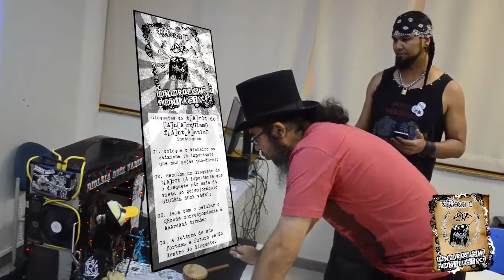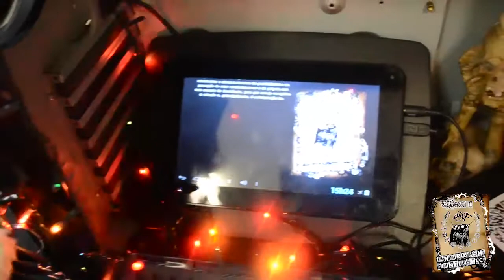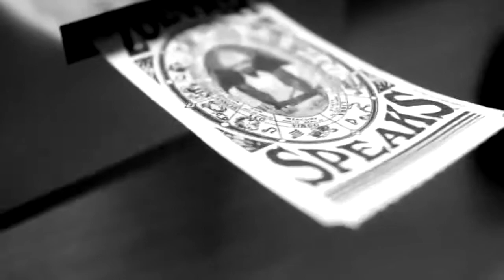experimento de objeto-colagem: dioLÉiA dUck vAdEr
diOLÉia dUck vAd3r

[diOLÉia por ser fusão inspiracional entre dionaea muscupila e Léo + dUck por ter como matéria prima o corpo de um pato de pelúcia (um garibaldo amarelo) + vAd3r  por ter sido seduzido pelo lado da força trash de Tetsuoii)]

 é um plantimal de corpo abjeto de pelúcia e lixo tecnológico. Inicialmente criado para contribuir com o seminário que apresentava a vida e as principais obras do artista transgenético eduardo kac, e hoje atuando como pequeno oráculo dos disquetes tarô do [A]n[A]rqU1sm0_f[A]nt[A]st1c0. possui hábitos crepuscular e/ou noturnos e diversas adaptações para a vida em rebeldia. não é fêmea nem macho. seu gênero é monstra e sua única função é sentir prazer. sua reprodução é ao acaso e por clonagem. dependendo apenas do material de pelúcia e lixo tecnológico disponível. suas características atípicas, como uma espécie de ornitorrinco pós-humano invertido, fazem dele o primeiro espécime a ser considerado pela comunidade científica como um embuste. em 2028 pesquisadores começarão a sequenciar seu genoma para descobrir como emergiu suas capacidades oraculares.

"meu nome é diOlÉia dUck vAder, o pequeno gólem-oráculo de silício e pelúcia, venho da zona crepuscular do ancestrofuturismo, de uma terra desmística, posso ver sua fortuna, posso ver o futuro e posso ver muitas maneiras de roubar, digo, de ganhar dinheiro com minha ajuda.

estive por muitos anos dando sábios conselhos a algumas ilustres pessoas, ilegalistas em sua maioria, quando me pediram para aparecer nesta aula de arte e tecnologia, e agora, graças ao sucesso de minha charlatan…. digo de minha sabedoria, sou solicitado nos quatro cantos do globo.

bem vido ao tarot do anarquismo fantástico. minhas previsões irão te oferecer perspectivas para o seu futuro. Deixe uns trocados ai e escolha um disquete de tarot e desfrute da anarcana que tiraste."

o t[A]r0t do [A]n[A]rqU1sm0_f[A]nt[Á]st1c0 é um conjunto de 131 disquetes desmísticos, 13 das quais constituem as AnArcAnAs 1s0nÔm1cAs que personificam um arquétipo insurgente específico. este t[A]r0t é, desde a morte de deus, um dos tentáculos desmísticos ancestrofuturista mais utilizado para se insurgir-se contra o destino, sabotar a má-fé e se autodesenvolver em rebeldia e desobediência. Mantendo ligações com a Alqueermia, a Pcyborlogia, a Astropiratologia, a Numeroclastia, a Desligião, a Filosofia Artificial e muitas outras desobediências exotéricas, o t[A]r0t é acessível a todas as pessoas de todo o espectro do anarco-íris, pois constitui um espelho da espiritualidade dxs sem espíritos.

cada disquete possui uma visualidade, um nome-horizonte e um número que constitui diábolos empoderados equipados de insignificados específicos. o conhecimento em desobediência epistêmica do insignificado latente a estes diábolos e da sua própria insurgência aos diábolos equivale a conseguir reinventar-se para com estas características, e recriá-las de forma caótica, artificial e ao acaso e a estimular o autoconhecimento desobediente e em rebeldia pessoal e suas associações interpessoais combatentes. os disquetes revelam a potência e as ações para além do bem e do mal envolventes e abrem horizontes de possibilidades da percepção de como revolucionar-se a si própria num dado momento de insolência, para que esteja receptiva à criação e, principalmente, à autoinsurgência.

=ficha técnica=

obra concebida como conclusão da disciplina "arte e tecnologia" ministrada pelo ciberpajé (aka. edgar franco), no 2º semestre de 2017, na FAV/UFG,